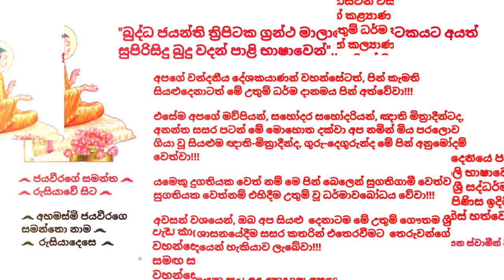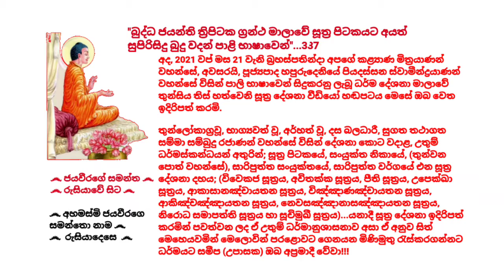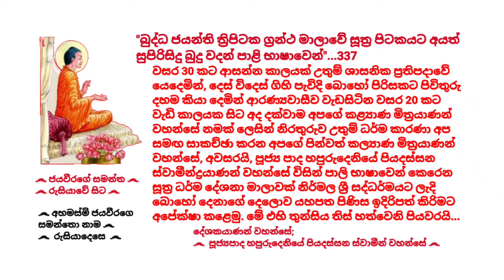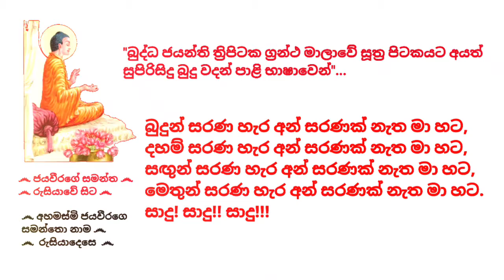Dhamma sermons in Pali - 337 පූජ්‍යපාද හපුරුදෙනියේ පියදස්සන ස්වාමීන්ද්‍රයාණන් වහන්සේ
"බුද්ධ ජයන්ති ත්‍රිපිටක ග්‍රන්ථ මාලාවේ සූත්‍ර පිටකයට අයත් සුපිරිසිදු බුදු වදන් පාළි භාෂාවෙන්"...337 Dhamma sermons in Pali

(Suthra pitaka, SN, Khandhaka waggo, Saripittha sanyukthe, Sariputtha waggo 7.1.1-10. )

වසර 30 කට ආසන්න කාලයක් උතුම් ශාසනික ප්‍රතිපදාවේ යෙදෙමින්, දෙස් විදෙස් ගිහි පැවිදි බොහෝ පිරිසකට පිවිතුරු දහම කියා දෙමින් ආරණ්‍යවාසීව වැඩසිටින වසර 20 කට වැඩි කාලයක සිට අද දක්වාම අපගේ කළ්‍යාණ මිත්‍රයාණන් වහන්සේ නමක් ලෙසින් නිරතුරුව උතුම් ධර්ම කාරණා අප සමඟ සාකච්ඡා කරන අපගේ පින්වත් කල්‍යාණ මිත්‍රයාණන් වහන්සේ, අවසරයි, පූජ්‍ය පාද හපුරුදෙනියේ පියදස්සන ස්වාමීන්ද්‍රයාණන් වහන්සේ විසින් පාලි භාෂාවෙන් කෙරෙන සූත්‍ර ධර්ම දේශනා මාලාවක් නිර්මල ශ්‍රී සද්ධර්මයට ලැදි බොහෝ දෙනාගේ දෙලොව යහපත පිණිස ඉදිරිපත් කිරිමට අපේක්ෂා කළෙමු. මේ එහි තුන්සිය තිස් හත්වෙනි පියවරයි...

අද, 2021 වප් මස 21 වැනි බ්‍රහස්පතින්දා අපගේ කළ්‍යාණ මිත්‍රයාණන් වහන්සේ, අවසරයි, පූජ්‍යපාද හපුරුදෙනියේ පියදස්සන ස්වාමීන්ද්‍රයාණන් වහන්සේ විසින් පාලි භාෂාවෙන් සිදුකරනු ලැබූ ධර්ම දේශනා මාලාවේ තුන්සිය තිස් හත්වෙනි සූත්‍ර දේශනා වීඩියෝ හඬපටය මෙසේ ඔබ වෙත ඉදිරිපත් කරමි.